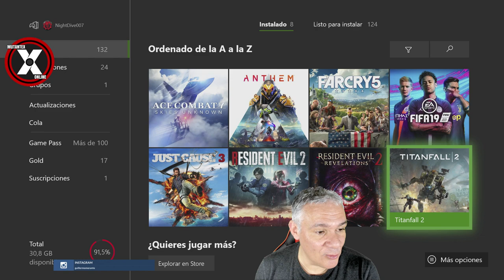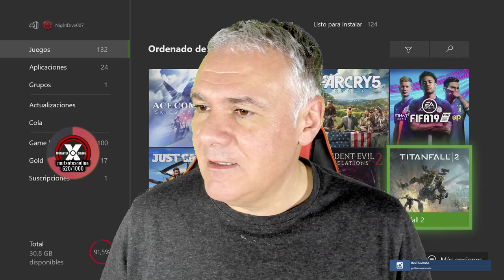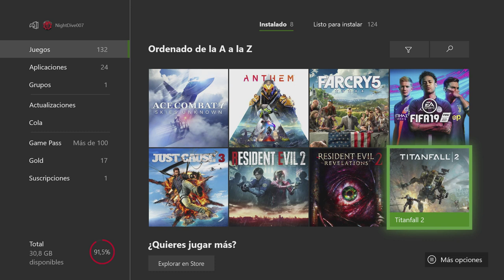Directo ESPECTACULAR de ANTHEM en ESPAÑOL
Crakens, en este directo de ANTHEM demuestro que, con un poco de doblaje bien hecho, maestría, un poco de imaginación y la ayuda inestimable de MUT, se puede hacer un pedazo de gameplay.

Ahí os lo dejo!

GMTheBoss

 ► ► Únete a mi Nuevo Grupo Exclusivo de WhatsApp
Visita MUTANTEX.online para saber qué grupo está activo.